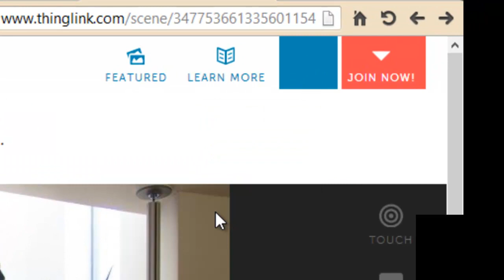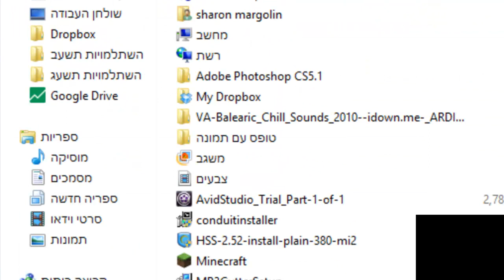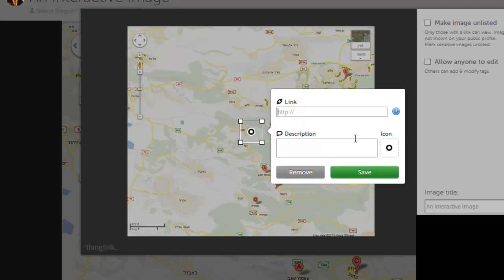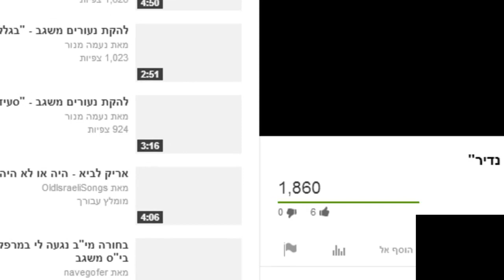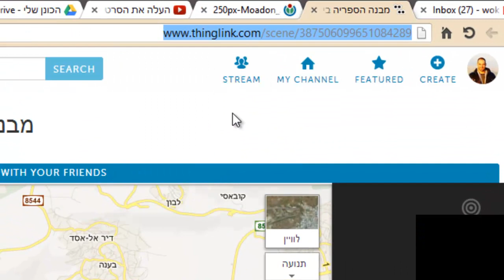thinglink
כיצד ליצור תמונה עם נקודות חמות עליה
בעזרת Thinglink תוכלו ליצור תמונה ולשים עליה נקודות חמות שיקשרו לאתרים או יאפשרו לצפות בסרטים על גבי התמונה.